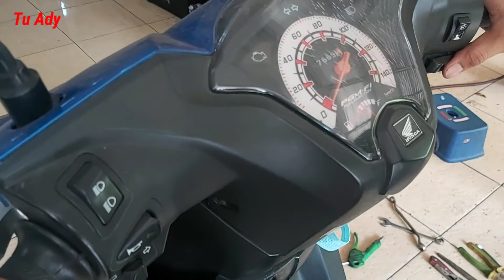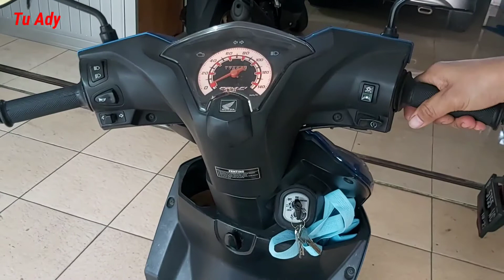Cara Service Aki Kering Yang Sudah Drop